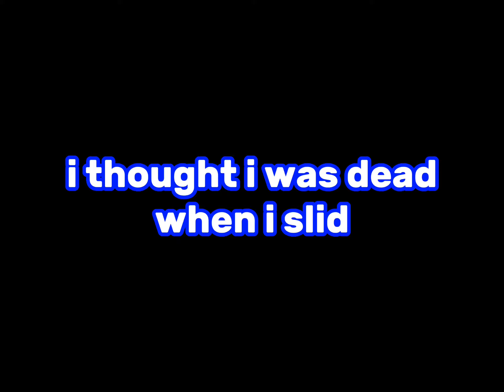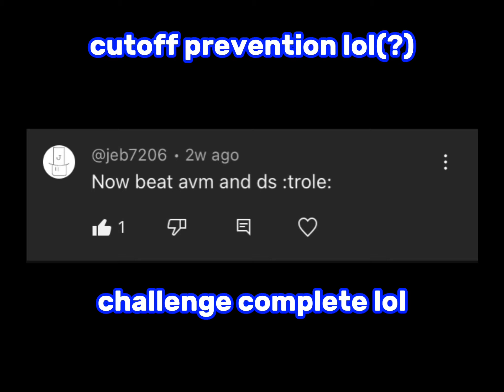Active Volcanic Mines | Flood Escape 2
after like 5 hours of practice, the fails broke me
avm took the longest for me to beat with 17 total hours of practice (i think it was 17 hours, correct me if im wrong brain)
im not playing hyperspace yet (if at all) so dont look forward to that